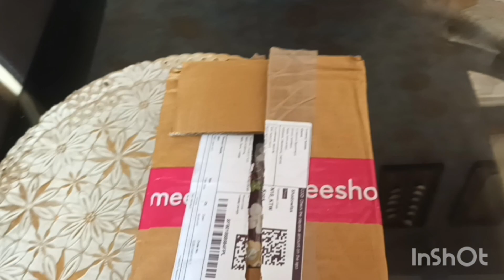Thand Ne Kari Halat Kharab 🫢|| Yummy 😋 Chicken Fry || ShamaVlogs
Thand Ne Kari Halat Kharab 🫢|| Yummy 😋 Chicken Fry || Shama Vlogs

daily vlog
daily vlogs
family vlog
sonia daily vlogs
daily vlogger
sourav joshi vlogs
Dehradun vlogger rashmi sharma
Family channel
haldi function
wedding function
video

your Quiry

daily vlog
vlogs
daily vlogs
family vlog
family vlogs
sonia daily vlogs
daily
daily vlogger
sourav joshi vlogs
daily vlogging
daily vloggers
daily life vlog
desi vlogs
alishba amir daily vlog
aesthetic vlogs
housewife vlogs
lifestyle vlogs
aditya rawat vlogs
aditya rawat mini vlogs
sourav joshi arts vlogs
family
dailyvlog
thanda mausam mein
thanda mausam 👀🥶
thanda thanda mausam me
mausam
thanda thanda mausam hai
thanda thanda mausam part 1
mausam hai thanda thanda
thanda thanda mausam me nagpuri
thand ka mosam
thando mosam te
id thando mosam te
mausam samachar
aaj ka mausam
sardi ka mausam
mausam ye suhana hai
mausam mausam tha suhana
barsaat ka mausam
mausam ki jankari
mausam ye mastana
mausam mausam song
thanda
skymet mausam
sardi ka mausam song